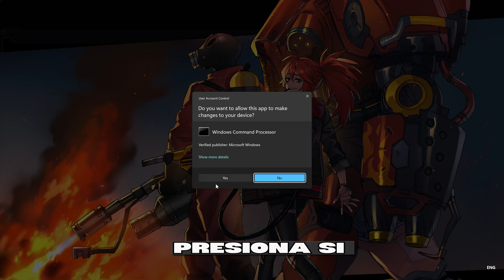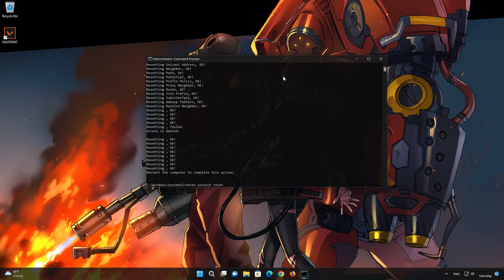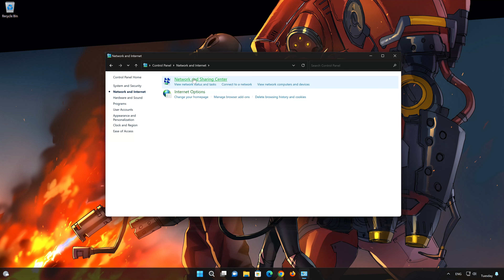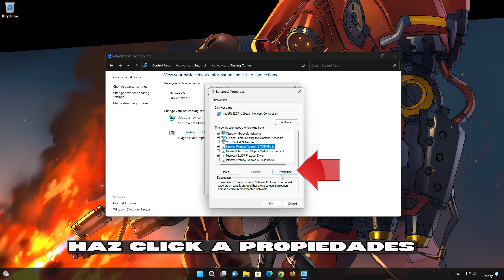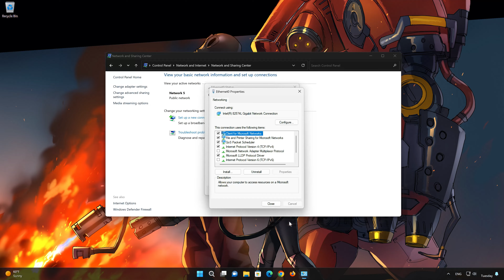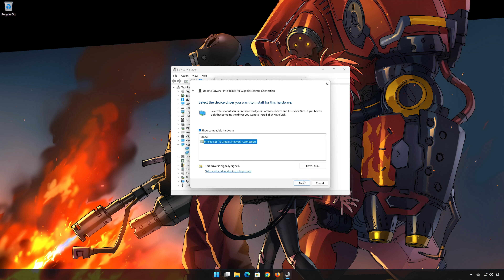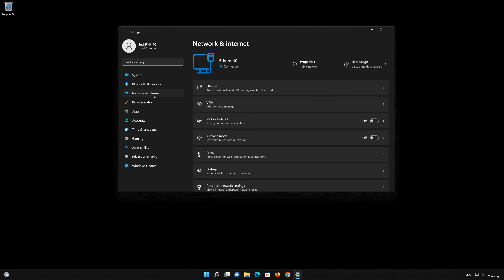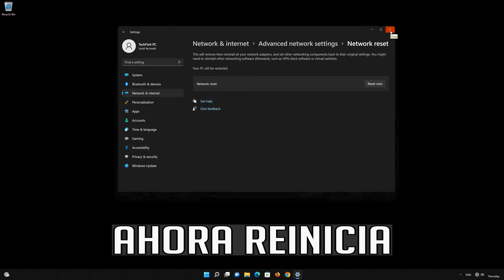Cómo Solucionar el Lag y el Ping Alto en Team Fortress 2 | Guía Definitiva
¿Estás cansado de enfrentarte al lag y a problemas de conexión mientras juegas Team Fortress 2? No te preocupes más, Hoy te mostraremos paso a paso cómo diagnosticar y solucionar los problemas de lag, ping alto y problemas de conexión en Team Fortress 2. Desde optimizaciones sencillas hasta ajustes más técnicos, cubriremos todo lo necesario para mejorar tu experiencia de juego y mantener tu rendimiento en Team Fortress 2.

En este tutorial aprenderás a resolver los problemas de conectividad como lag o ping  alto en Team Fortress 2.